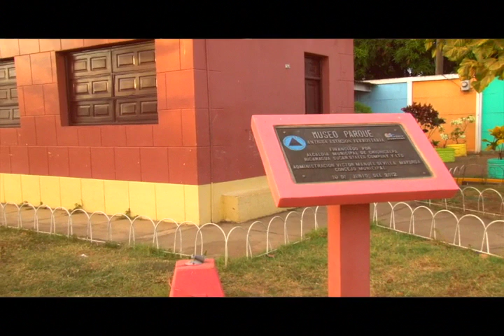ASI ES NICARAGUA UNA VISITA A CHICHIGALPA